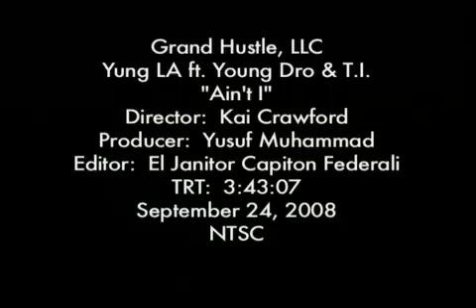Ain't I - Yung L.A.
Great verses from Dro and T.I. and good job from Yung L.A.